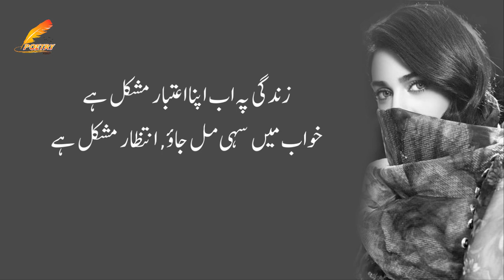Zindagi Par ab Apna Aitbar Mushkil Hai | Heart Touching Poetry | Magic Words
Zindagi Par ab Apna Aitbar Mushkil

Poet: Aqsa Faiz

Narrator: Ch. Zahid Nadeem

Label: Poetry Point